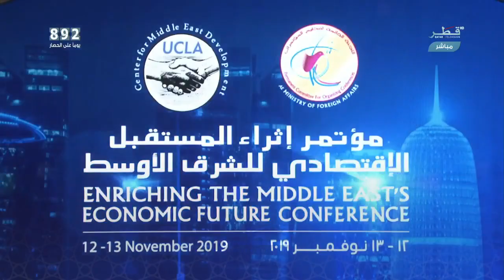دولة قطر تجدد استعدادها للحوار غير المشروط لحل الأزمة الخليجية